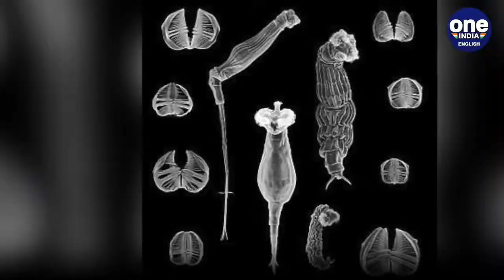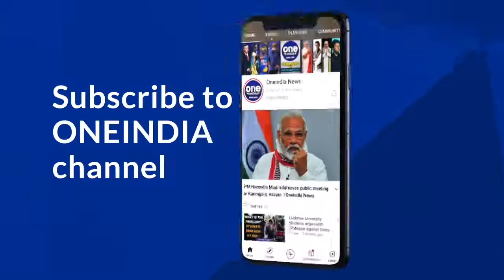Animal alive after 24,000 years in deep freeze, can humans do the same? | Oneindia News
24,000 years later, a tiny microscopic animal has come back to life after being frozen in deep Siberian perma frost. The animal called the Bdelloid Rotifer has also reproduced asexually after its deep deep sleep. How did it survive for so long?